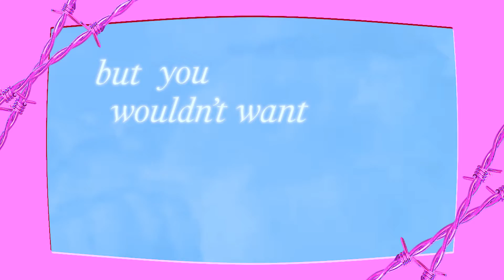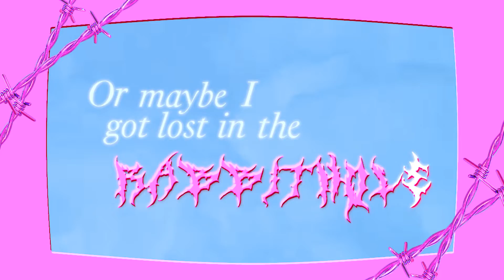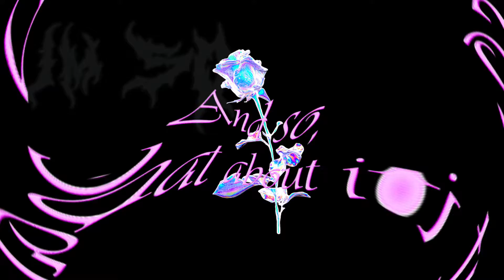HYRA - Rendezvous (Official Lyric Video)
Stream “Rendezvous”

¿Te gusta el pop? 💕

Credits:
Kiyomi
Hyra

Lyrics:
I know you need me
But you wouldn’t want anybody else to know
I’ll stay ‘till evening
To the break of dawn, before you let me go

Can’t make this easy
Sneaking around, it’s all the usual
Your love is speedy
Only around when it is suitable

Crossed it off your stupid list
Bet ya can’t resist, boy
Surely you can take a hit

I’ll make it last
Make it last, babe
In the shadows
Where we rendezvous

This my craft
This my craft, babe
In the shadows
Donde no da luz
Solo, tú

Thought about why it’s so meaningful
When you orchestrate this nightmare
Or maybe I got lost in the rabbit hole
And enjoyed our quaint affair

I, I know, I know, you need me
Ask to stick around
So you can fill the void
Who said I’m needy
I can quickly bounce
And you’ll never know

In the shadows
Where we rendezvous

This my craft
In the shadows
Solo, tú

In the shadows
Where we rendezvous

This my craft
In the shadows
Solo, tú

Is she with somebody
Somebody new
Well, how many bodies
Am I a nobody to you
And so, what about it
How ‘bout I go bothering you
Beauty queen, you bodied
I’m starting to tire of it

I’m so,
What’d ya take me for
I know,
Oh, an amateur

I’m so
Such a thrill, of course
A good girl
Such a thriller

In the shadows
Where we rendezvous

This my craft
In the shadows
Solo, tú

In the shadows
Where we rendezvous

This my craft
In the shadows
Solo, tú

Written by Hyra
Produced by Mastrada